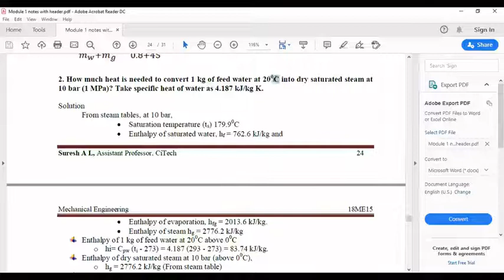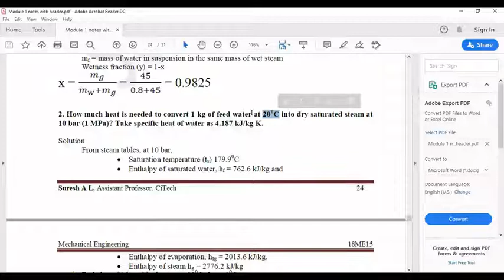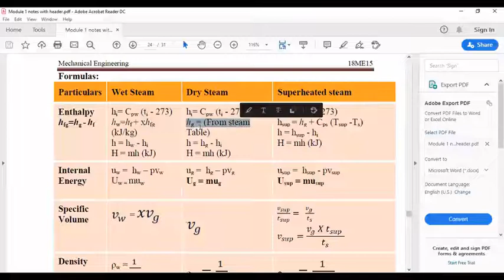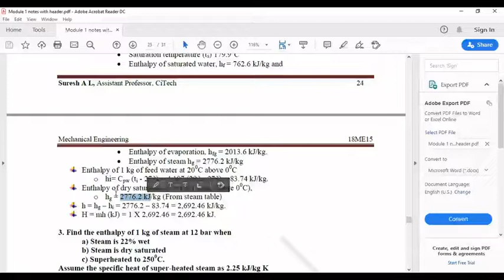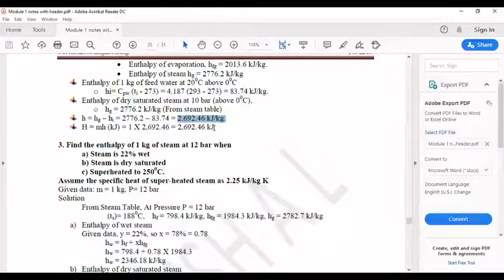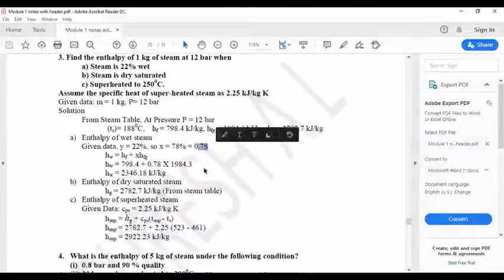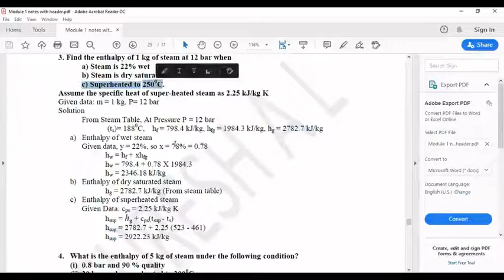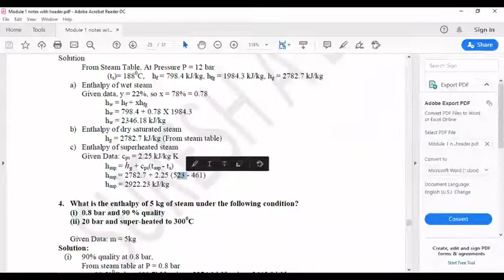Steam formation problems | to find Enthalpy| Module 1| Elements of Mechanical Engineering | 18ME25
In this video, the problems to find out enthalpy on steam formation is explained.